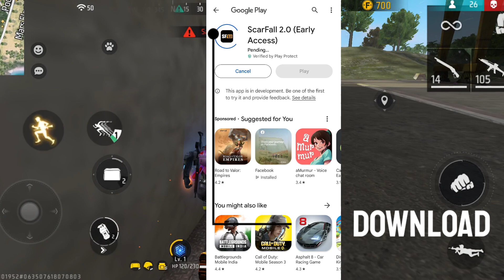Reality Of Indian Games | indus | UGW | Scarfall 2.0 | Mayanagari | Mumbai gullies | Free fire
reality of indian gaming community
indian gaming community reality
india,games gossip india
indian gaming community
reality of games,indian gaming
reality of game colleges in india
indian game,indian gamers
wake up to reality of india
top augmented reality games
best augmented reality games
india at commonwealth games
augmented reality
shark tank india memes
mr indian hacker ghost chellnge reality
online games to be banned in india
scarfall 2.0 release date
scarfall 2.0 gameplay
rgaming star
reality of indian gaming
indian game,indus game release date
ugw gameplay
scarfall 2.0 download
scarfall 2.0,Mayanagari
Mumbai gullies
mayanagari game
mumbai gullies gameplay
mumbai gullies
indus game play
new game